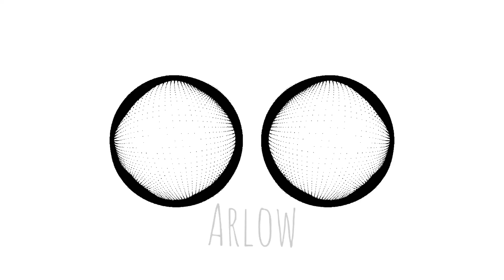Arlow - Feel So Lucky[☑️Copyright-Free🎵Music]|USE🎧HEADPHONES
Arlow